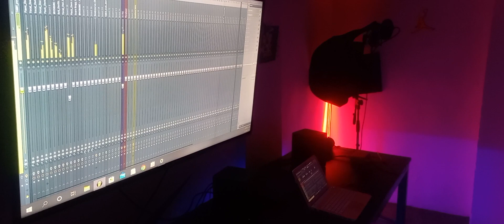ozuna x Bad Bunny x Karol G x Cosculluela x Arcangel x Feid x Zion x Anuel x LennyTabares(2)